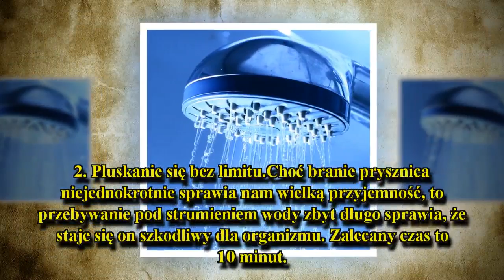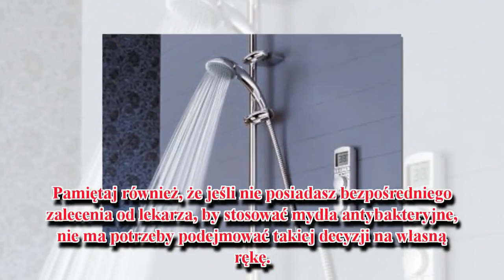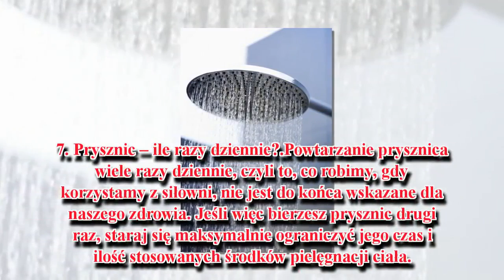Prysznic – osiem najczęściej popełnianych błędów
Choć wydaje się to jak najbardziej korzystne dla higieny, branie prysznica przy użyciu środków do pielęgnacji skóry więcej niż raz dziennie może się okazać szkodliwe dla skóry
Jak można popełnić błąd po prostu biorąc prysznic? – pomyślisz. Wydaje się to zupełnie oczywista czynność wykonywana przez nas bez większego namysłu. Czego zatem unikać, a na co zwracać szczególną uwagę kiedy po raz kolejny udamy się pod prysznic?
Przede wszystkim powinn